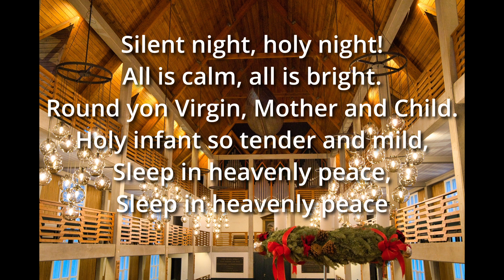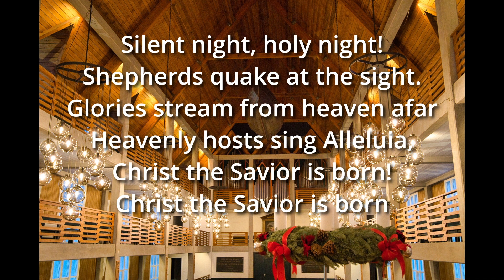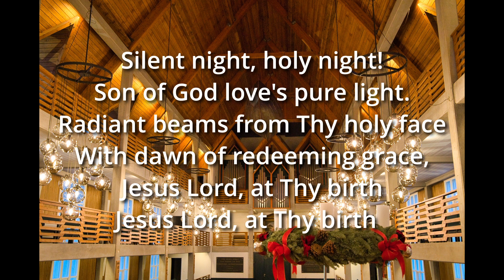Christmas Greeting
Christmas Greeting from the Integration Vicar, Marjun Lómaklett